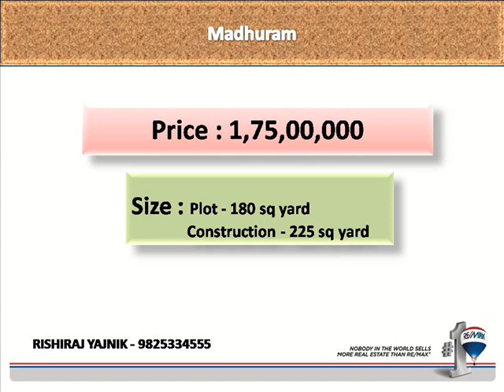4 BHK Bungalow for Sale in Madhuram, Maninagar, Ahmedabad, India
4 bhk with full furnished, ready to move,
Having a provision to park 2 cars.
Nearby Railway Station-BRTS-AMTS
Five minutes away from ST Bus Stand
Five minutes away from Kankaria lake
Within city posh & Peaceful Living
East Facing Row House
Plot - 180 sq yard
Construction - 225 sq yard